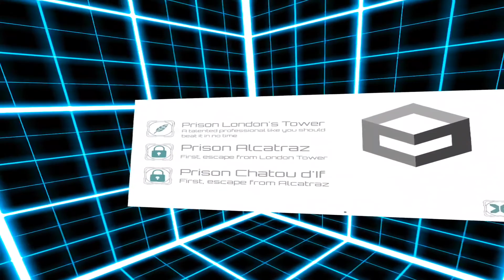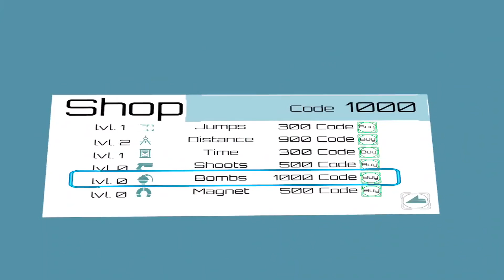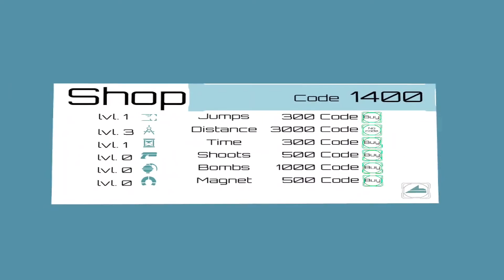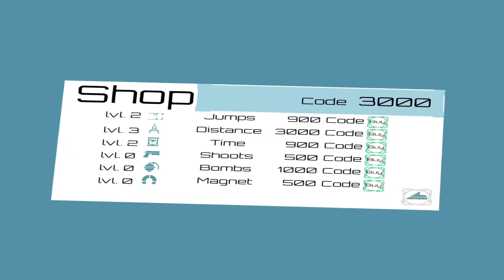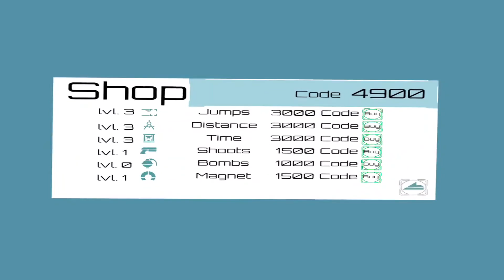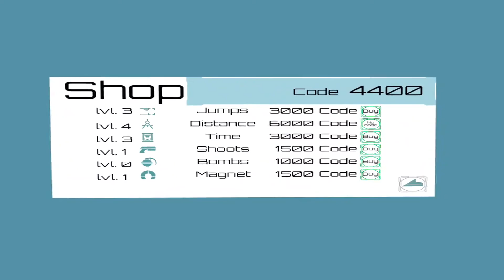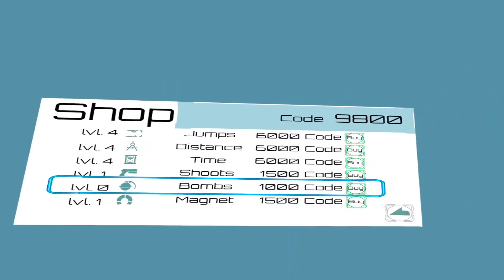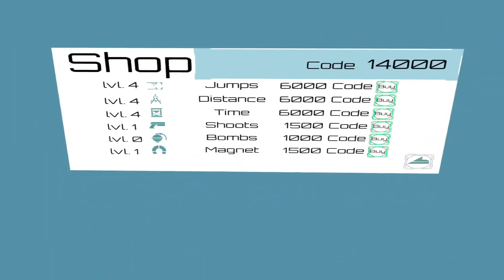8-Bricks - VR game on Quest 2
Your conscience has been confined to a digital world. Try to escape.

I liked the idea of limiting the time available and number of jumps allowed. It made you think about a solution but I found it annoying to have to restart from the beginning each time.
Ultimately I'd had enough after numerous attempts but before I actually escaped.
Often it would return to the menu rather than re-try?